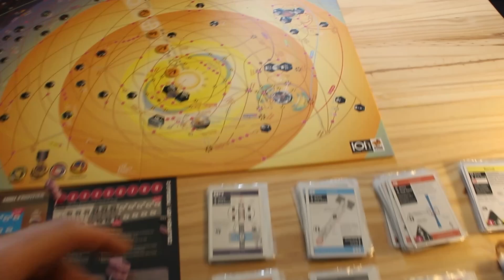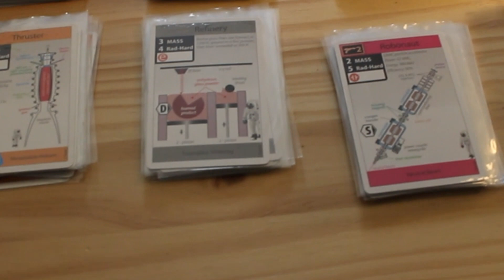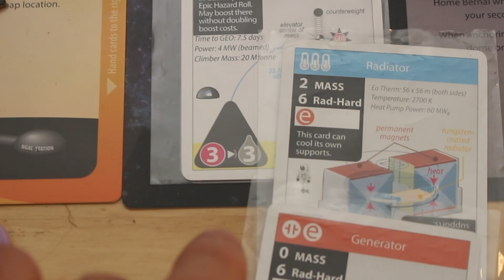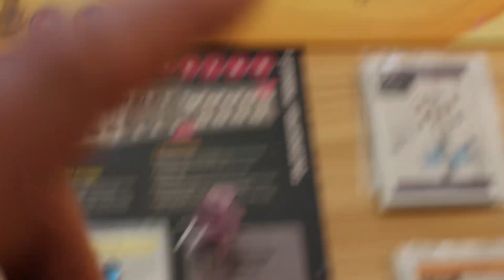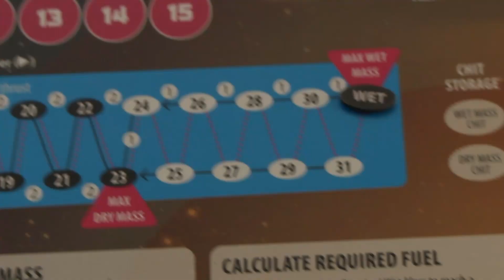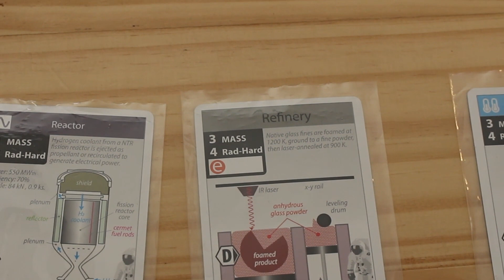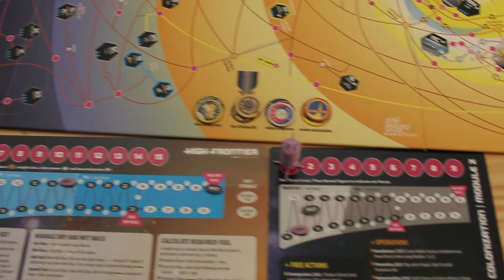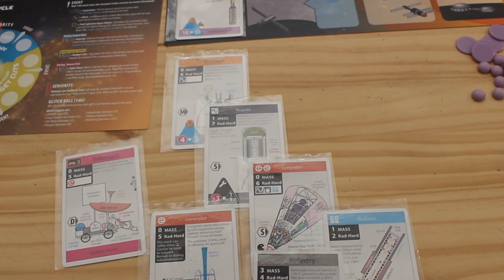High Frontier 4 all - Partie expliquée pour débutants - Jeu de base et M2 - Volume 3 Partie 2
Dans cette série, je vais vous faire découvrir petit à petit High Frontier 4 all seul puis avec des modules.

Dans ce Volume 3, je vais faire une partie expliquée avec le jeu de base, le module 0 politique que nous avons vu dans le Volume précédent mais également le Module 2 Colonization afin de rendre le jeu accessible au plus grand nombre.

Voici donc ici la deuxième partie de ce Volume 3 qui représente le cycle solaire 2 de ma partie qui durera 4 cycles solaires soit 48ans.

Je vais jouer avec le scénario Altruism qui n'a aucun but à part essayer de développer ma société dans l'espace.

N'hésitez pas à vous abonner, liker, laisser un commentaire et pour les plus fous d'entre vous me faire une donation par Tipeee afin d'avoir encore plus de temps et du meilleur matos!